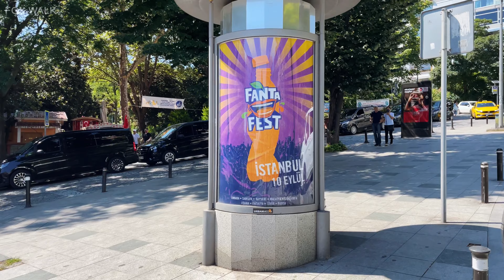[4K] 🦊 Istanbul Walk Nisantasi Walking Tour 2022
WALK IN ISTANBUL, TURKEY: Enjoy a stroll through one of the most beautiful cities in the world, Istanbul, Turkey.
Enjoy a walk along the Nisantasi!

0:00 | Introduction
0:43 | Halaskargazi Cd.
02:15 | Rumeli Cd.
05:24 | Süleyman Nazif Sk.
10:12 | Maçka Parkı
14:15 | Kadırgalar Cd.
16:32 | Bostan Sk
18:24 | Teşvikiye Cd.
22:17 | Rumeli Cd.

Walk was filmed on Monday, July 11, 2022 starting at 4:00 pm.
Enjoy [4K] walking tour in Istanbul, Nisantasi neighborhood with Fox Walk! 🦊